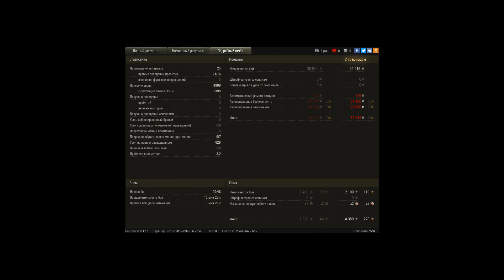UEDES 03 эпик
просто ВБР помог